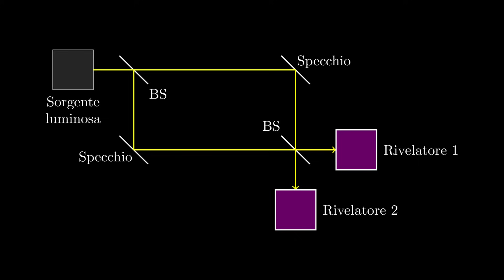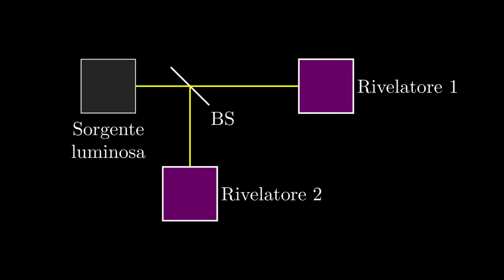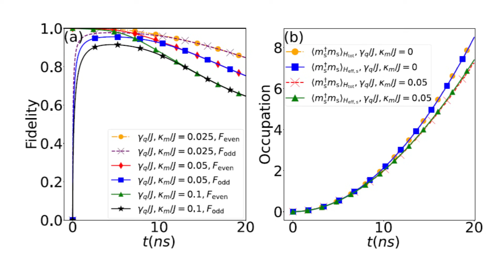Ecco come hanno creato dei (piccoli) gatti di Schrödinger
PER CONTATTARMI VIA MAIL (impiego un po' per rispondere):
info [at] randomphysics . com